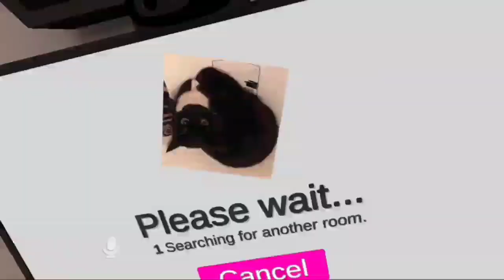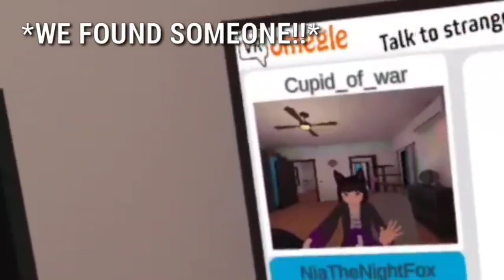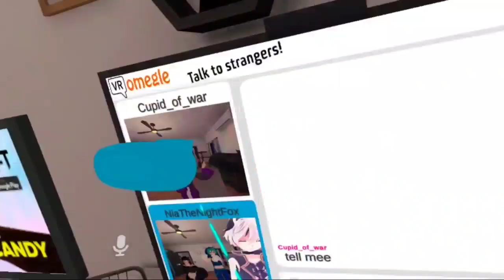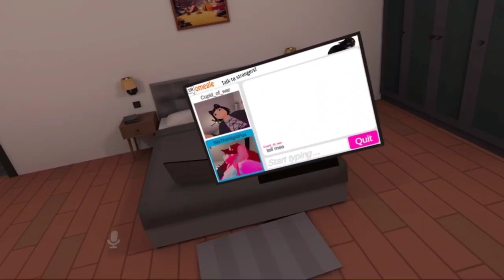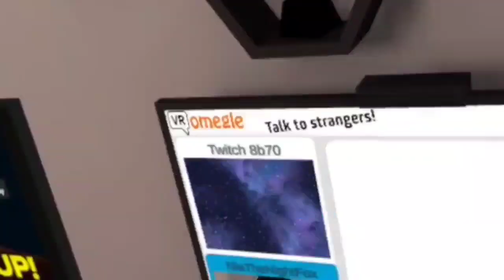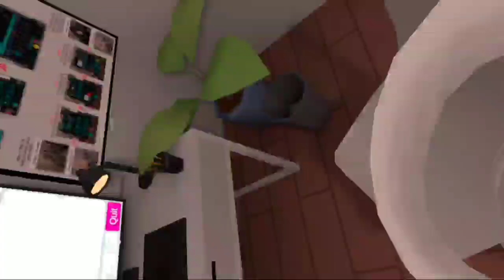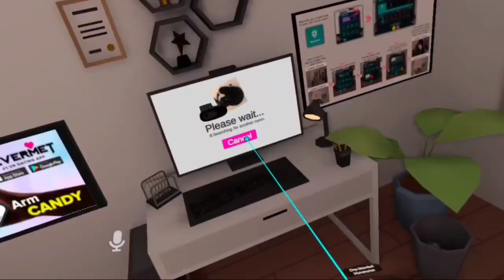VRCHAT OMEGLE FUNNY MOMENTS Ft. Tomi & Sonicfan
In this VRChat adventure, Me along with my friends Tomi, and Sonic, go on the Omegle VRChat world to meet some crazy and amazing people. We had so much fun doing this and might do it again in the future.